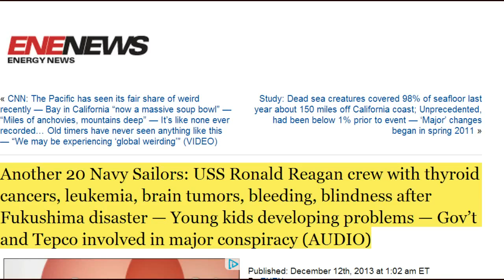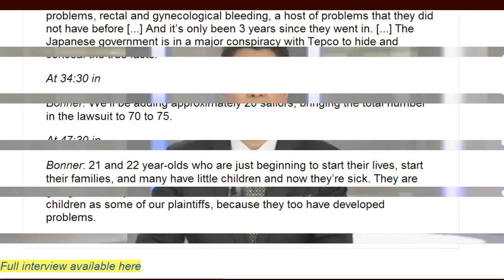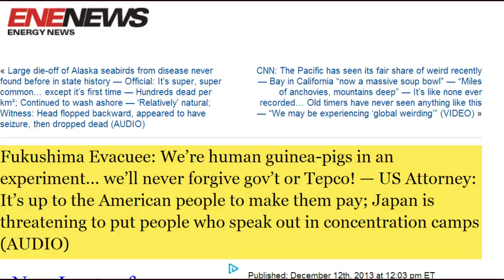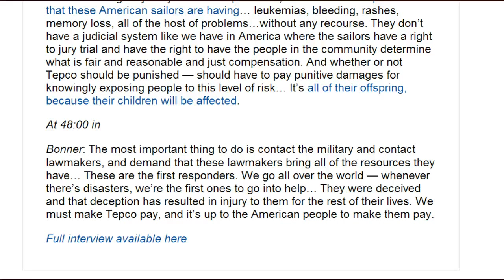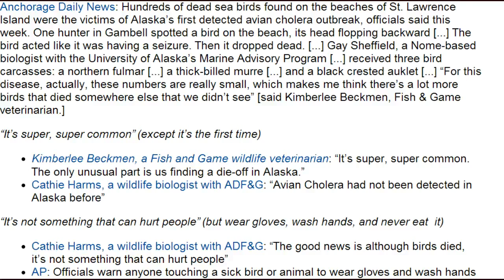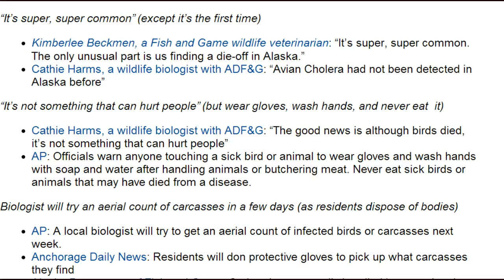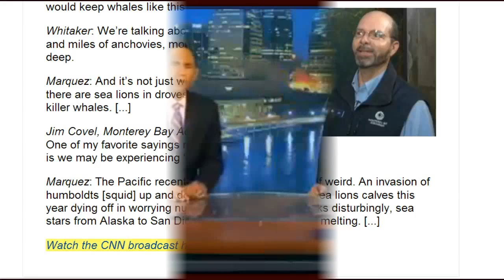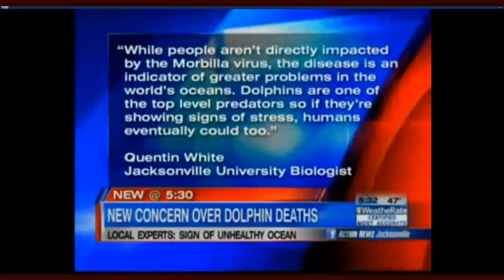☢Fukushima News☢ 12 13 13 USS Ronald Reagan Crew Suffering Cancers,Leukemia,Brain Tumors,Blindness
Another 20 Navy Sailors: USS Ronald Reagan crew with thyroid cancers, leukemia, brain tumors, bleeding, blindness after Fukushima disaster — Young kids developing problems — Gov't and Tepco involved in major conspiracy (AUDIO)

Boar-pig hybrids increasing in Fukushima towns
Animals believed to be hybrids of domestic pigs and wild boars are increasing in parts of Fukushima Prefecture affected by the 2011 nuclear accident.
NHK contacted 11 municipalities where residents are still unable to return to their homes due to the radioactive fallout from the Fukushima Daiichi nuclear plant.
Officials in 5 of them said the animals appear to be on the rise. Pigs that were left behind have gone wild.
The town of Tomioka has reported 17 cases where hybrids broke into houses and barns in search of food.
The Environment Ministry says the animals give birth to more calves than wild boars, which have around 10 offspring annually.
Ministry officials and local hunters are culling the animals as they could hamper residents from returning home.

Water woe solution: pave over No.1 land?

18 firms told to end overwork at Fukushima plant

HILARIOUS NRA MEETING: SAVING MONEY COMES BEFORE MONITORING LEAKS INSIDE THE HARBOR

Japan sets aside $1 billion for nuclear fallout storage